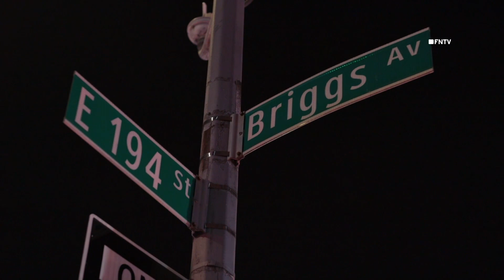3-Alarm Heavy FATAL Fire on Briggs Ave - Bronx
November 20 2023 BRONX, New York - Heavy 3 Alarm Fire burned through two homes, starting at 2678 Briggs Ave. FDNY had trouble getting water due to multiple dead hydrants on the block, as the fire raged through the roof growing rapidly.

(FreedomNewsTV)